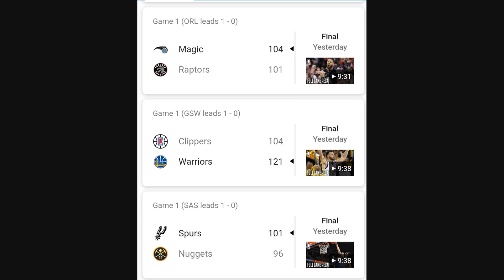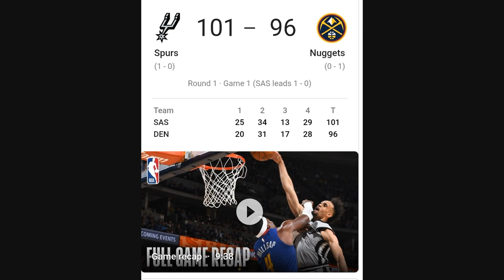THE UNDER DOGS DOMINATE DAY 1